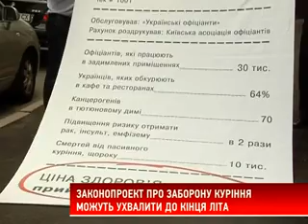Як заборона куріння вплине на ресторанний бізнес?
Законопроект про повну заборону куріння у ресторанах можуть ухвалити вже до кінця літа. Але вже зараз в столиці є декілька десятків закладів, які добровільно відмовилися від сигаретного диму. Як це впливає на розвиток бізнесу?